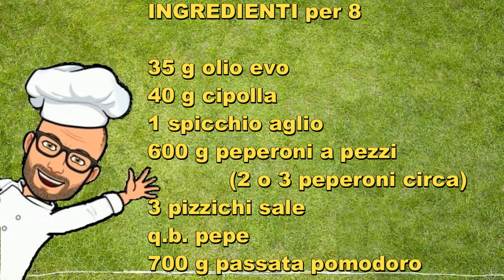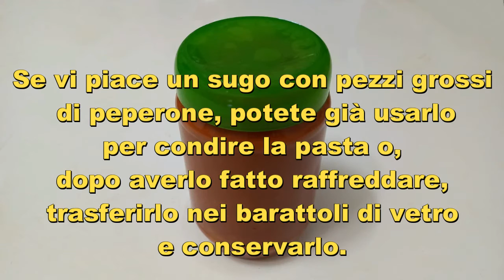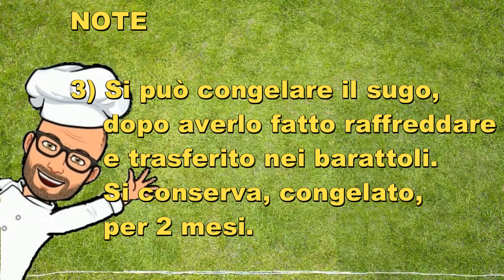Sugo ai peperoni di Pic Bimby Tm6 Tm5 Tm31 Thermomix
Il sugo ai peperoni di Pic è un sugo preparato con passata di pomodori e peperoni. E’ una ricetta economica, semplice e veloce da preparare.
Il sugo ai peperoni può essere usato per condire qualunque formato di pasta oppure si può spalmare su crostini o fette di pane tostato, o può essere usato per accompagnare secondi di carne.
La ricetta che vi propongo è una ricetta personale di Pic per Bimby Tm6 Tm5 Tm31 Thermomix.